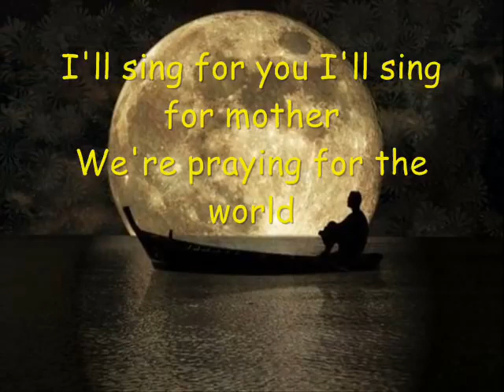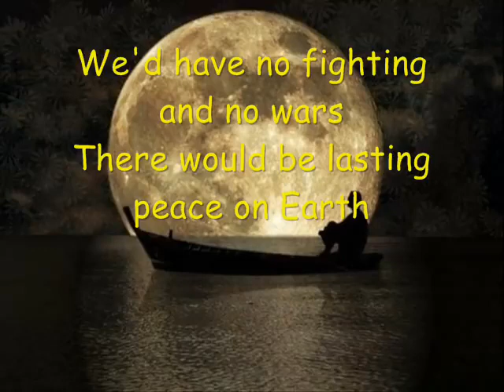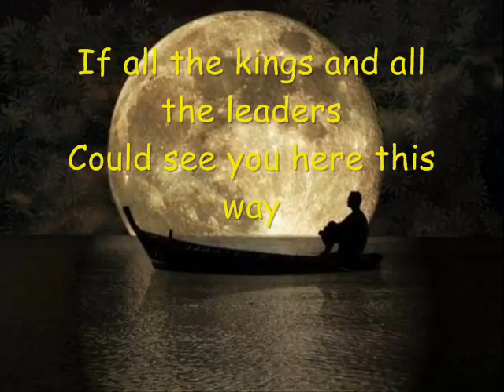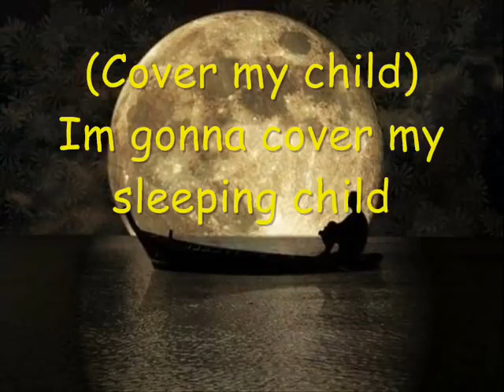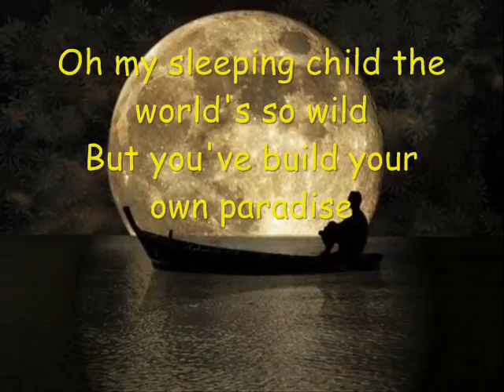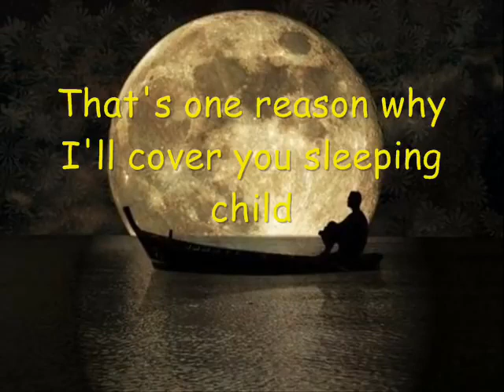MLTR-sleeping child (lyrics)